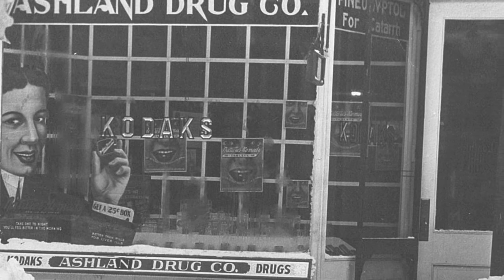Winter Activities from Ashland's Past | (feat. Jennifer Marquette)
Ashland, Ohio has a rich history of winter activities. Let us tell you a story of how Ashlanders, over the years, have spent their time enjoying the chilly season!